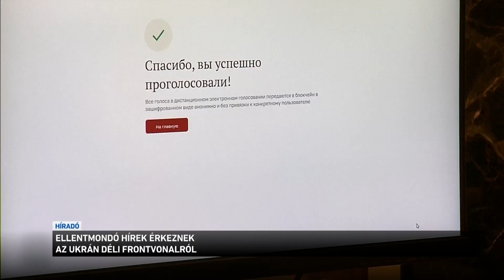Ellentmondó hírek érkeznek az ukrán déli frontvonalról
Ismét egymásnak ellentmondó hírek érkeznek a déli frontvonalról. Az ukrán jelentések arról szólnak, hogy csapataik már a második orosz védvonalat ostromolják Zaporizzsja térségében. Az orosz védelmi minisztérium cáfolta mindezt, szerintük visszaverték az ukrán támadásokat. Közben Volodimir Zelenszkij elnök erősebb és nagyobb hatótávolságú fegyvereket kért nyugati szövetségeitől, és újabb szankciókat sürgetett Oroszországgal szemben.